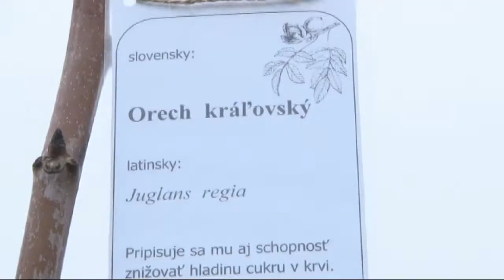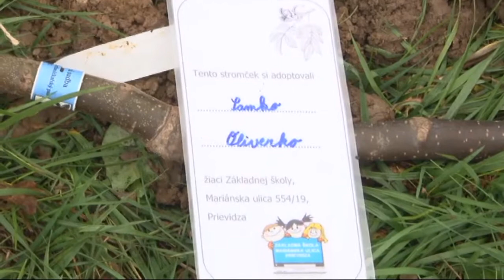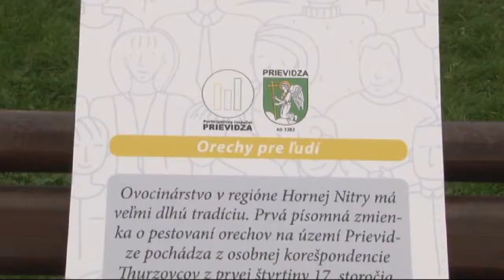Vysadili orechy pre ľudí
Na Mariánskom vŕšku v Prievidzi by malo byť v budúcnosti orechové stromoradie. O výsadbu sadeníc orecha kráľovského sa postarali predkladateľky projektu Orechy pre ľudí spolu so žiakmi Základnej školy na Mariánskej ulici pod odborným dohľadom záhradníčok z  Technických služieb mesta Prievidza. Neodradila ani hustá hmla, do ktorej sa posledný októbrový piatok mesto zahalilo.